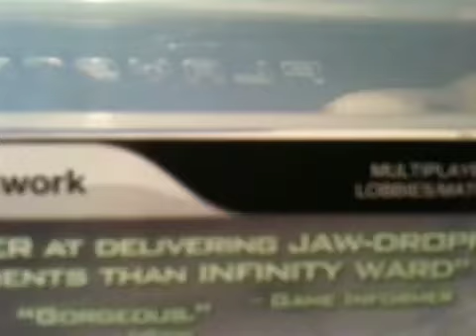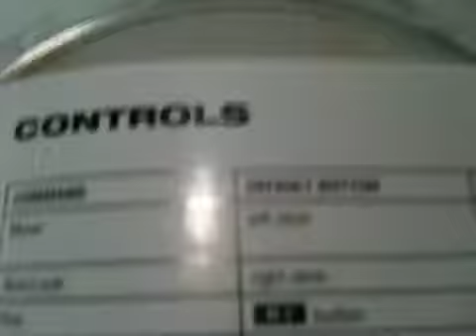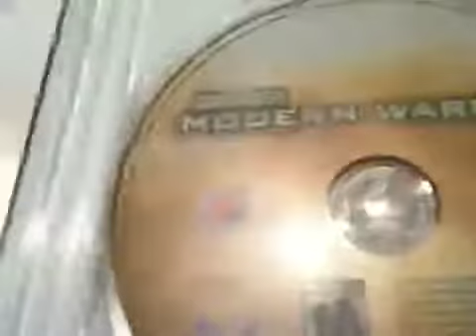modern warefare 2 unboxing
My new mw2 game